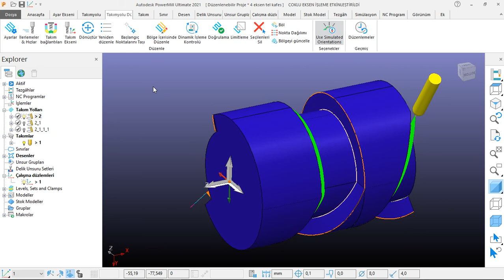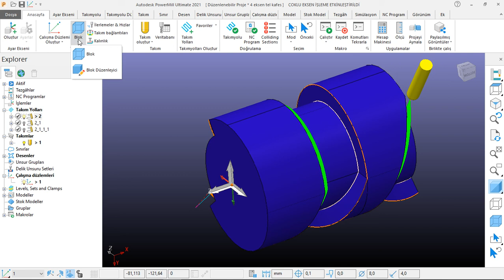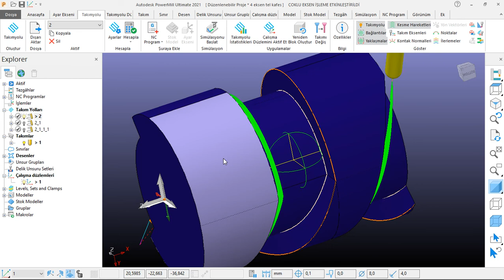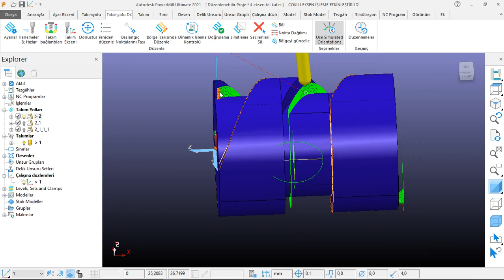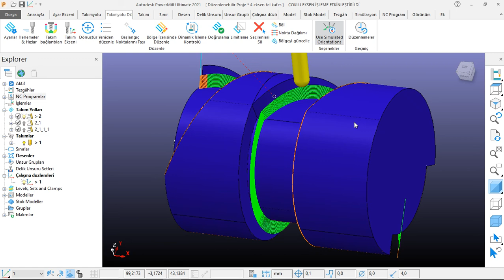POWERMILL EĞİTİM SETİ İÇERİĞİ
POWERMİLL EĞİTİM SETİNİ HAZIRLAYIP HEDİYE EDEN ALİ EKBER AYGÜN HOCAMA YÜREKTEN TEŞEKKÜR EDİYORUM. EĞİTİME VERDİĞİNİZ DESTEK İÇİN, ZAMAN AYIRIP VİDEO SERİSİ YAPTIĞINIZ İÇİN ŞAHSIM VE ABONELERİM ADINA TEŞEKKÜR EDERİM. EKSİK OLMAYIN.